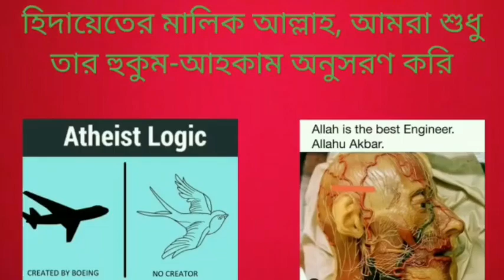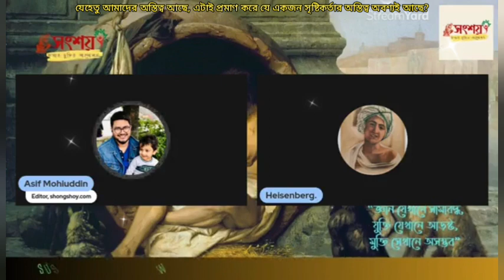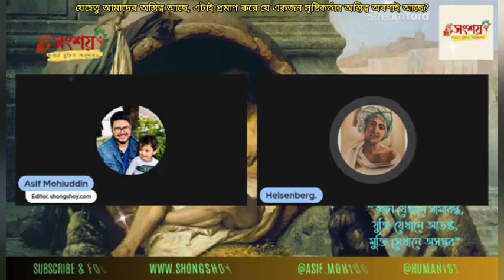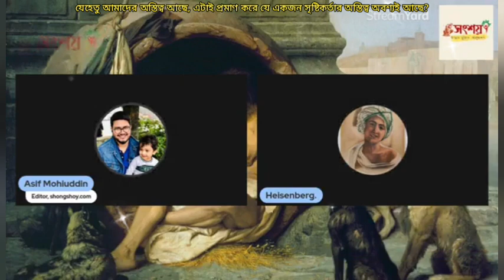যেহেতু আমাদের অস্তিত্ব আছে, এটাই প্রমাণ করে যে আল্লাহর অস্তিত্ব অবশ্যই আছে?